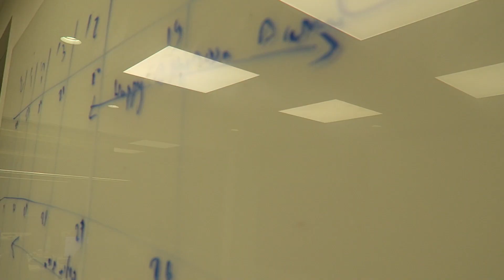Client Management Overload